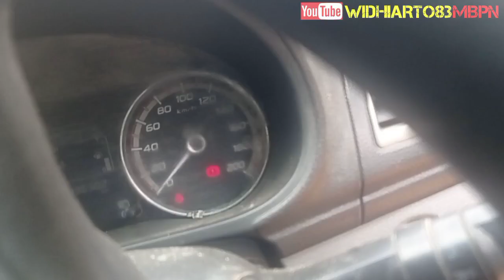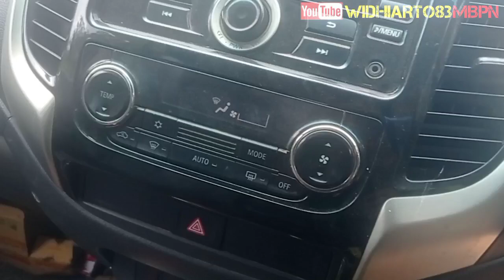Nekat scan triton commonrail hanya pakai hp di hutan IKN